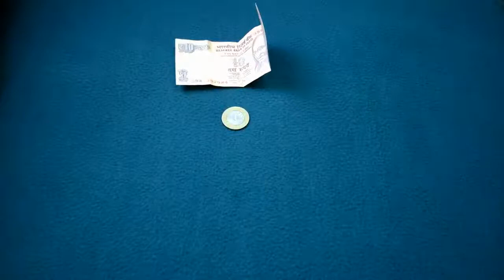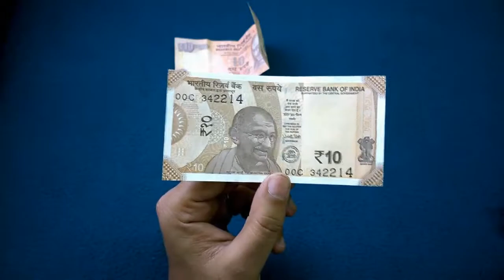New Indian Ten Rupees Note | New Indian 10 Rupees Note | Check it now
On 05 January 2018, the Reserve Bank of India (RBI) announced, a new redesigned ₹10 banknote (New Ten rupees note).
RBI Introduces New Rs. 10 Note In Chocolate Brown Colour. The new 10 rupee notes will be in the Mahatma Gandhi (New) Series, and will bear the signature of RBI Governor, Dr Urjit R. Patel.